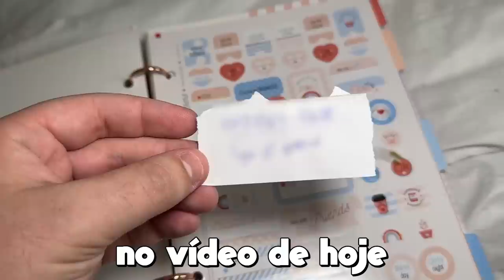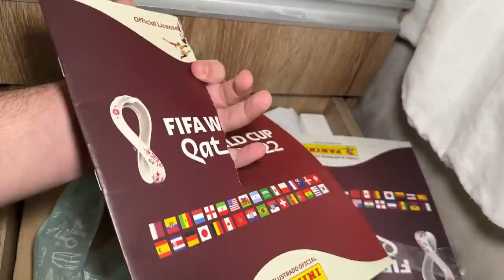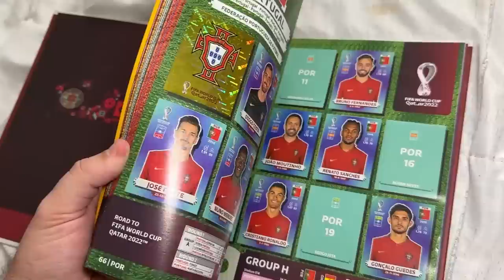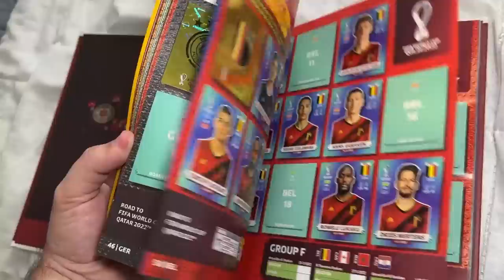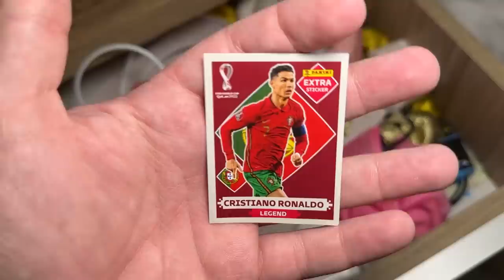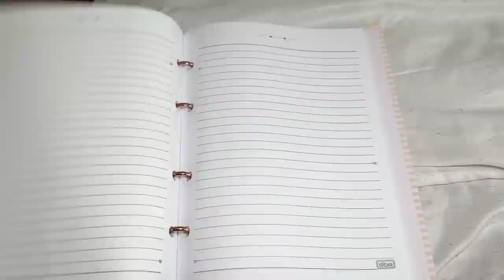FIZ UMA INSPEÇÃO SECRETA NO QUARTO DA MINHA NAMORADA E ACHEI ISSO! - ABSURDO!!